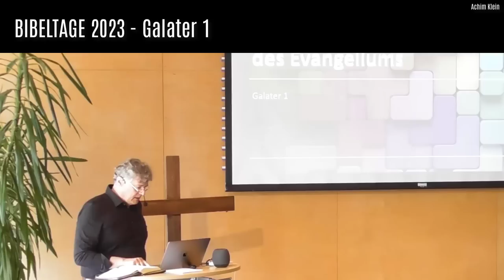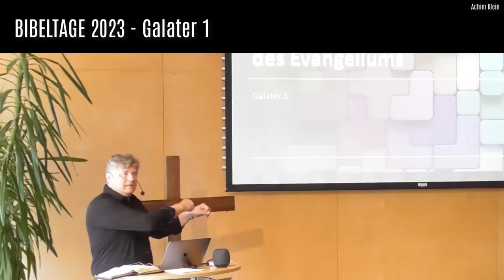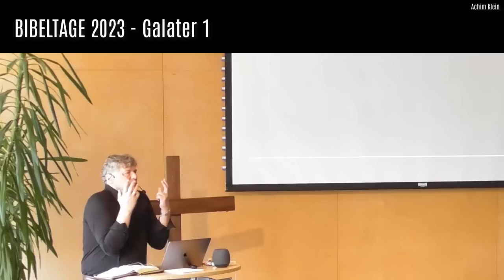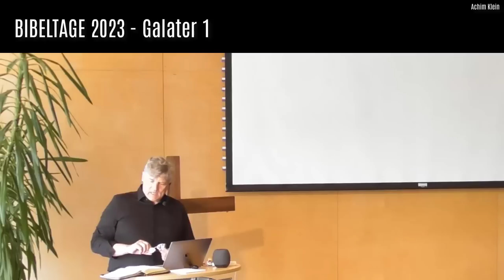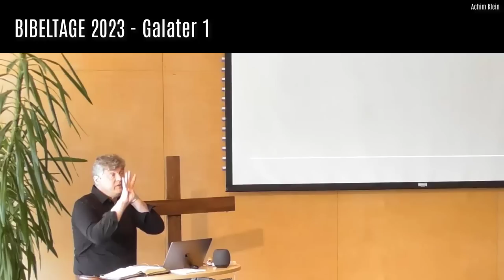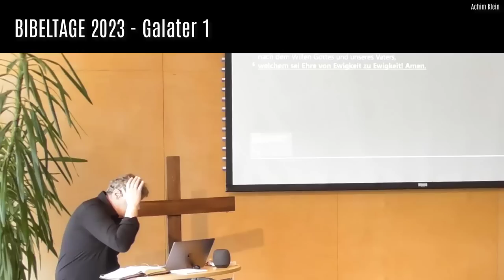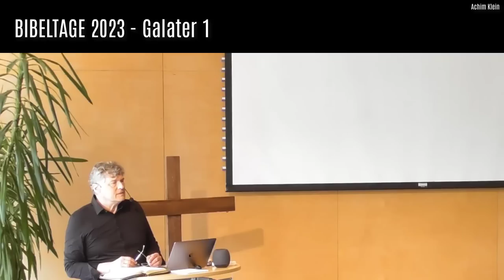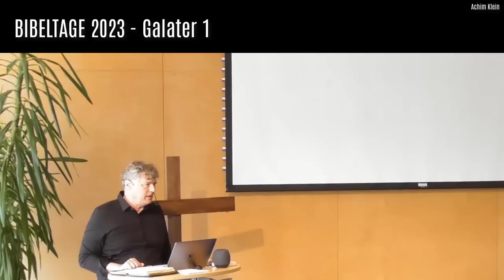Galater 1 (BIBELTAGE 2023 in Interlaken)